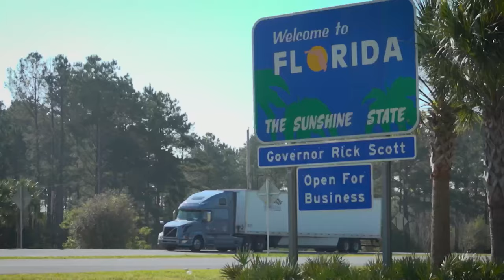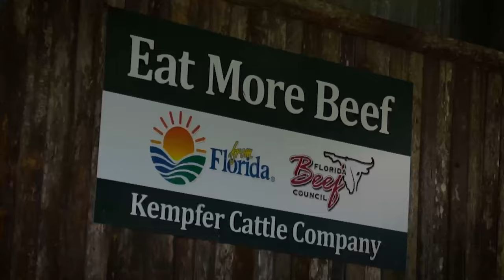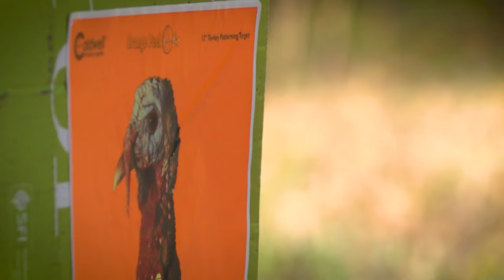Florida Osceola Turkeys - Hunters and Birds! - The Choice (Full Episode) // S12: Episode 9